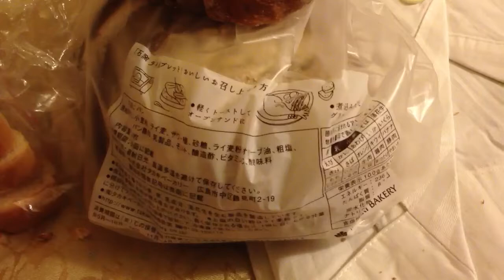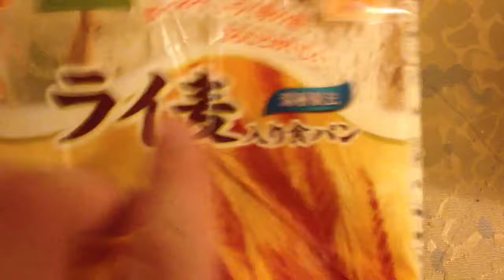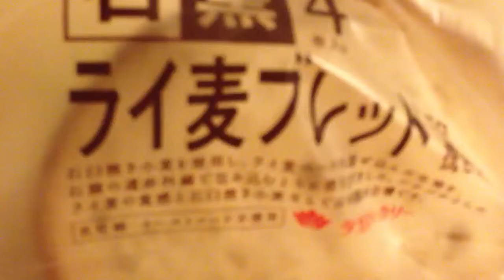Comparing Japanese rye breads